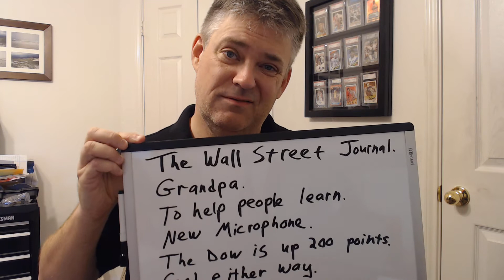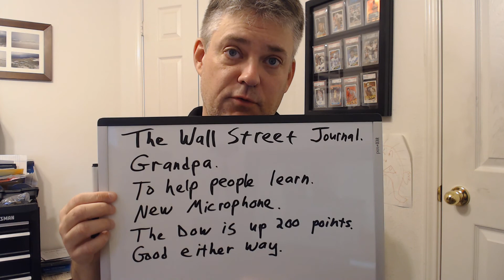The Wall Street Journal. It can be good if stocks go up or down.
Videos on Money, Investing, and Stocks.

7 Steps to Building Wealth: At the Same Time:
1: Create a budget in an Excel spreadsheet.  Earnings should be greater than spending.
2: Start an emergency savings account.  Put in  $100.  Add to the account each month, until you have 12 months income in savings.
3: Pay down debt, starting with the highest interest rate debt first.
4: Invest 10% of income into a retirement fund, (401k, 403b, traditional IRA, Roth IRA).
5:  Save for college in a 529 account.  Add to it each month.
6: Invest in a low fee mutual fund.  Add to it each month.
7:  Diversify assets.